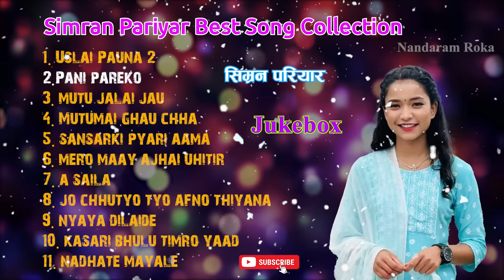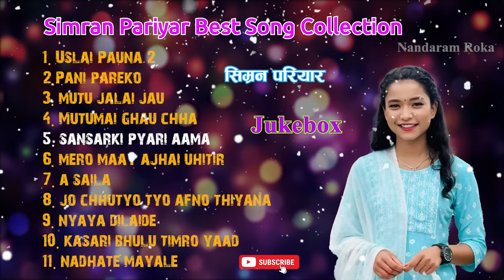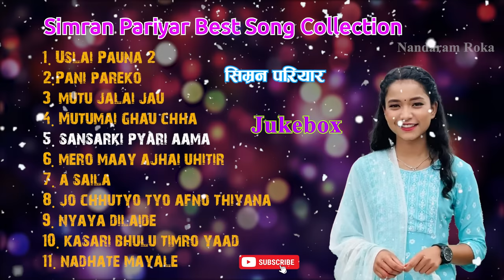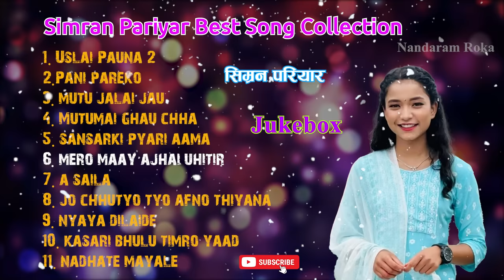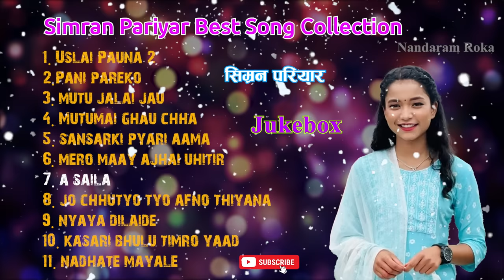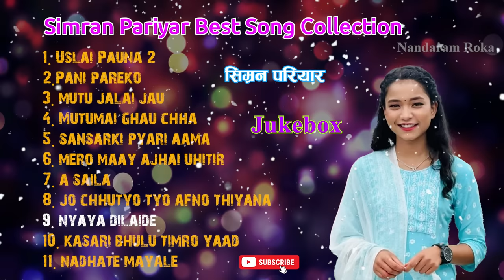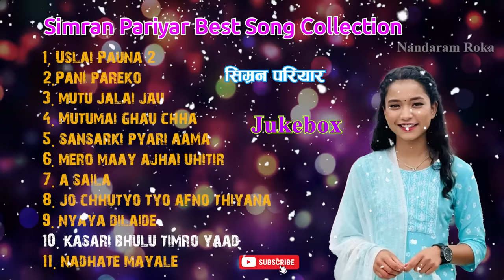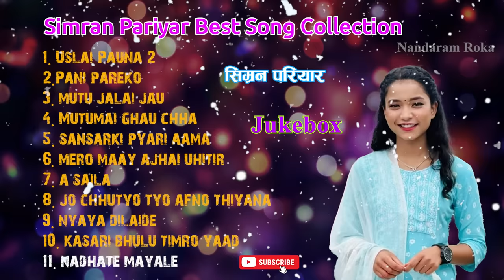Simran Pariyar superhit songs collection 2023 | Jukebox | Best of Simran Pariyar song collection